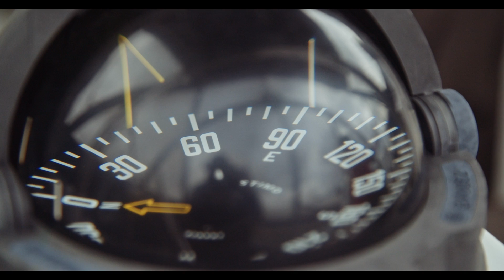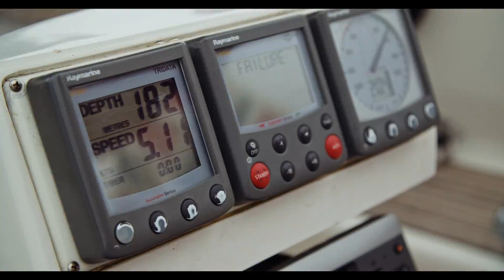Finding Your Way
🔥🔥Try CGDREAM.AI FREE! 100 daily credits.

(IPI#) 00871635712